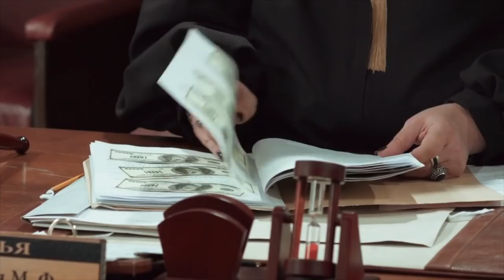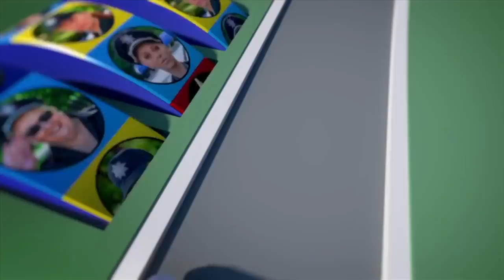Алкоголики в деревне: преподователь получил коньяк в глобусе, за уроки: Как правильно пить?!